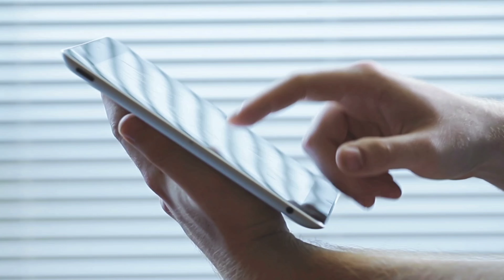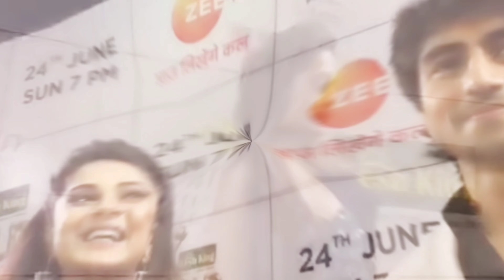अभिनेत्री "जेनिफर विंगेट" की Love Story और Breakup Story के बारे में बेहद कम लोग जानते हैं।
Friends, if there are any actresses in the TV world who have settled in the hearts of the audience not only with their beauty but also with their powerful payment, then hardly any other actress name can be replaced by the actress "Jennifer Winget" on your Juba.  Actor Jennifer Winget, who portrayed a simplistic character in "Saraswatichandra" or portrayed a psycho lover in a serial like "Extreme", has become an audience favorite today by playing every character but friends, are you  It is known that "Jennifer Winget", who has settled in the hearts of people, has settled not only in her audience but also in the hearts of many actors, but regrettably, her love with her remained incomplete with her, that's why in this video of ours today  We are going to tell you about his love story and breakup story, so if you also want to know how the love story of "Jennifer Winget" became a breakup story, then just stay with us till the end of this video  , But a liking is made for this "beautiful actress"

 Actress "Jennifer Winget", who has become the favorite of every person with a TV show like "Dil Mill", "Dil Mil Gaye" and "Badi", is considered one of the most beautiful and highest pad actresses in the TV industry today.  The craze is such among the audience that every person sees the dream of marrying them, but talk about their love story and breakup story, then tell their love story begins with the set of the show "Kasauti Zindagi Ki"  Yes, during this show, "Jennifer Winget" met actor "Karan Singh Grover" where both of them started sharing very good bonds with each other while working on this show, but they both started their love of their show "  During Dil Mil Gaye, in which "Karan Singh Grover" was playing "Dr. Armaan Malik" and "Jennifer Winget" playing "Dr. Riddhima" and in the meantime, both of them spent most of their time with each other even after shooting.  Due to this, these two fell in love with each other, in which "Jennifer" became so much believing in "Karan" that whenever she was in Karan's love affair with someone else  When I heard the news of him, he was completely ignored and due to his love, both of them married each other in the year 2012 and moved towards being one forever, seeing this, their fans started to feel the same.  That the wedding of these two is going to be the most successful of all the weddings in the film industry, but perhaps the above one was more approved then when Karan Singh Grover "worked" with "Bipasha" in the film "Alone".  Bipasha Basu "became very close and that's why the relationship between" Jennifer "and" Karan Singh Grover "started to deteriorate where they divorced each other within 2 years of marriage,

 After which, actor "Harshad Chopra", who entered the life of "Jennifer Winget", worked together in the serial "Bepanaah", they became very good friends of each other while working together, so good that  They would be willing to do anything for each other's happiness, but their friendship was so sure that both of them were often seen spending quality time with each other many times, after which the news of their love  It started spreading everywhere, both of them dated each other for a long time, but regretted that the relationship between these two could not last for much longer, due to a lot of misunderstandings between them, due to which their relationship started to deteriorate so much that  The two broke up with each other, and thus their love story turned into a breakup story.

 So friends, what do you have to say about the pair of Jennifer Winget that you find the most beautiful with you, please tell us by commenting in the comment box and you should not forget to subscribe to our channel to know the similar spicy news related to the TV industry.